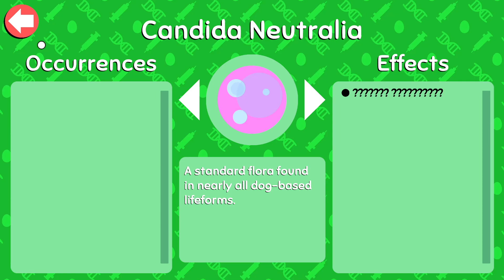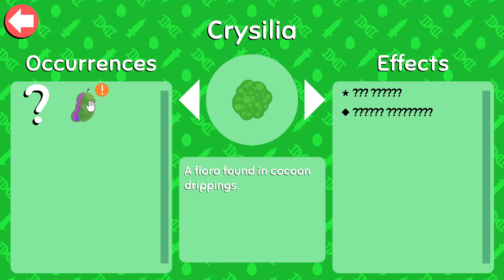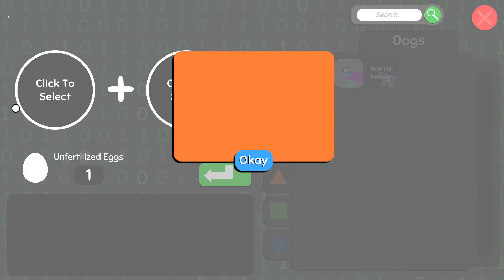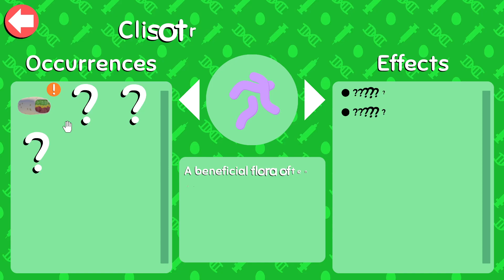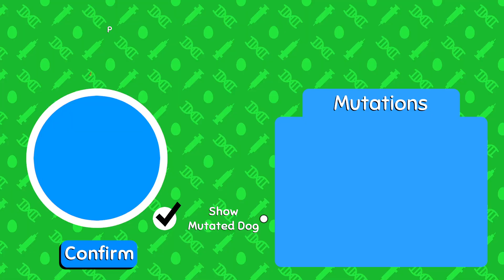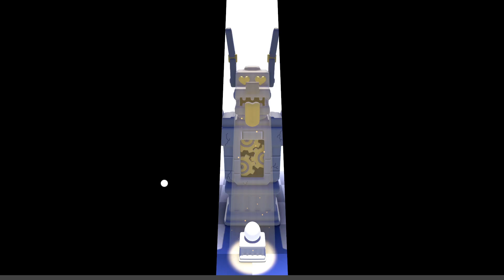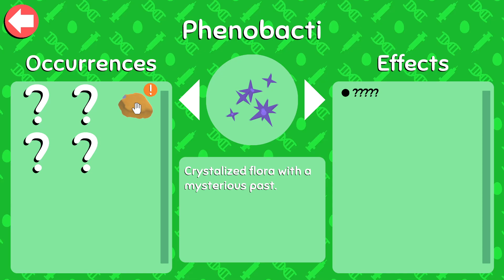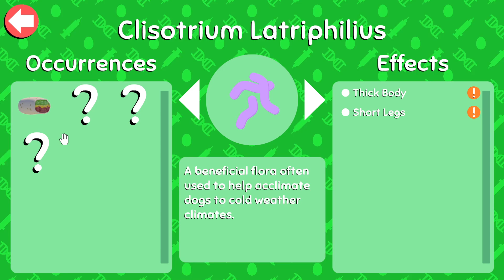Wobble Dogs :who let the dogs out??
picked this up it looked fun
let me know what you think  maybe i will do more  it's a good time wasteing game